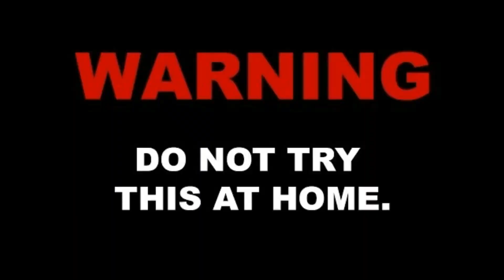ЦИМЕТ CHALLENGE *КЕ СЕ ЗАДАВЕВ* ОПАСНО!